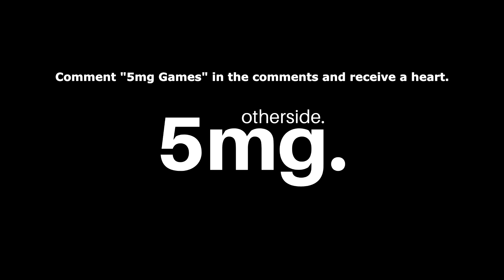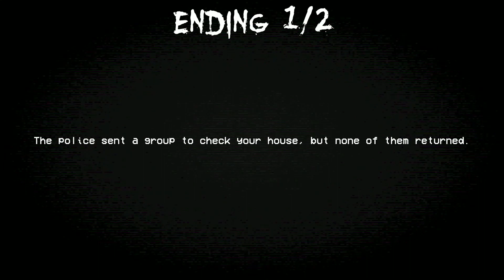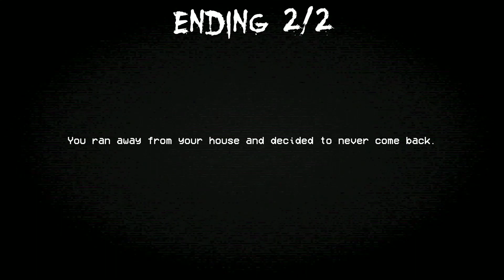Do not go to the basement. - Don't Go Down (All Endings)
Don't Go Down is a short first-person horror game developed by Seiko where you play as someone who wakes up to a noise in the house and notices strange messages written on the basement wall.